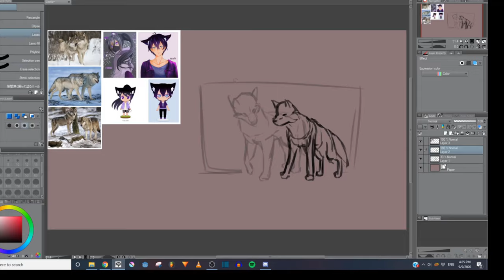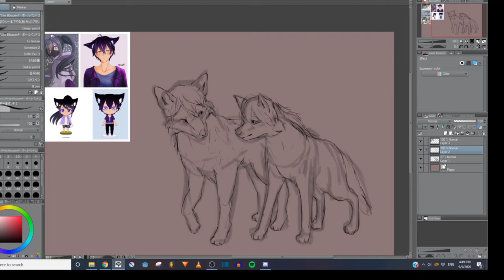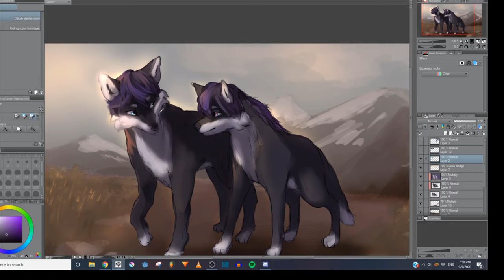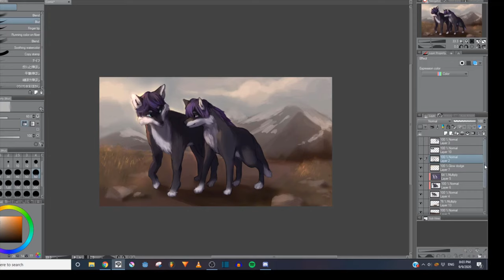Related | COMMISSION SPEEDPAINT I Clip Studio Paint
The commission and characters belong to Hiro! Thank you so much for commissioning me
I really hope to do more commissions and speedpaints while balancing my school rippp.
Artist: Laura Shigihara
Song: Everything's Alright
Album: To the Moon Original Soundtrack